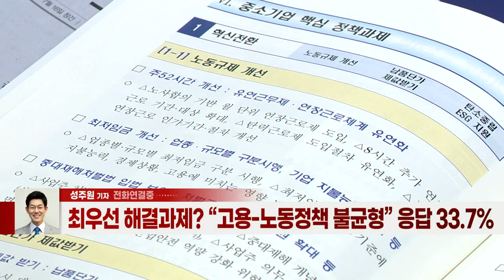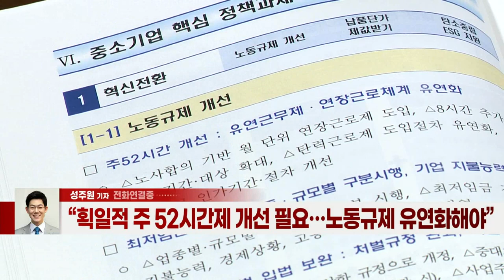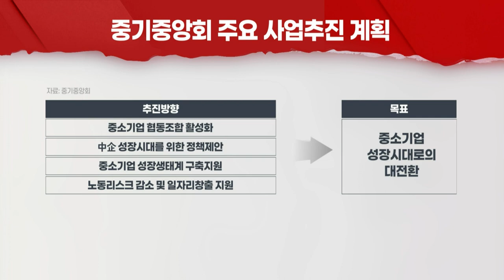차기 정부, 노동규제 완화해야... 목소리 높인 중소기업계 (20220209)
- 최우선 해결과제? “고용-노동정책 불균형” 응답 33.7%
- 획일적 주 52시간제 개선 필요… 노동규제 유연화해야
- 대선 후보들에 중대재해법 보완대책 공약 반영 요구
- 中企 대출원금 추가연장 제안… 이자 상환은 자율로
- ‘창립 60주년’ 중기중앙회 “올해는 경제·사회적 대전환기”